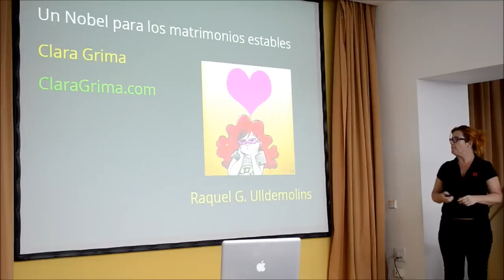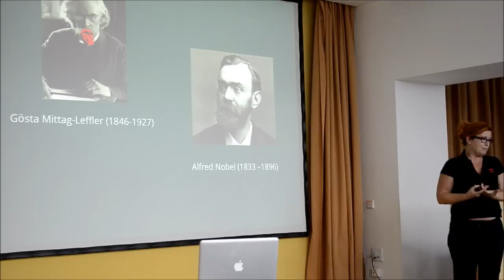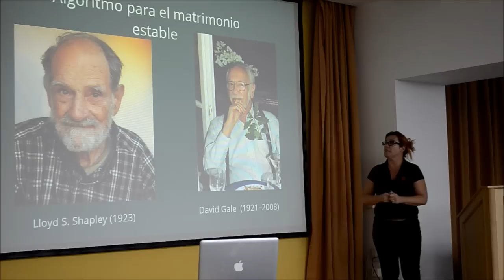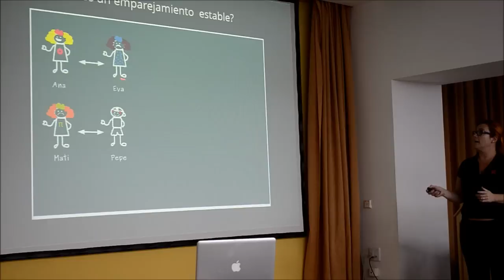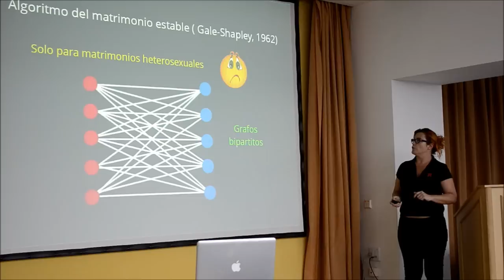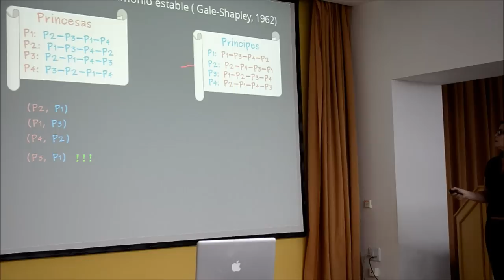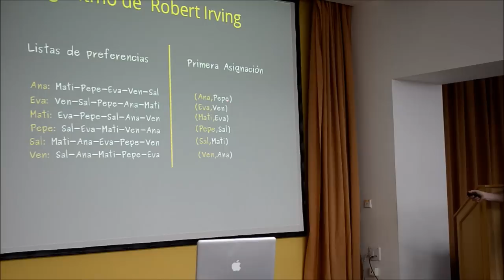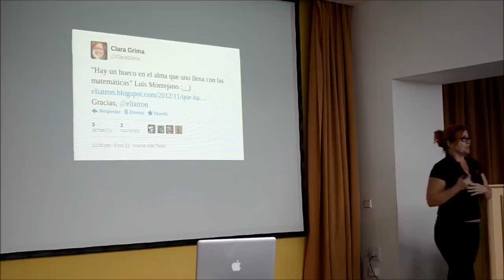Un Nobel para los Matrimonios Estables - Clara Grima - Hablando de Ciencia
Ciclo: "Hablando de Ciencia en Sevilla"

Título: Un Nobel para los Matrimonios Estables
Conferenciante: Clara Grima (@ClaraGrima)
Fecha: 13 de noviembre de 2012
Lugar: Facultad de Biología.